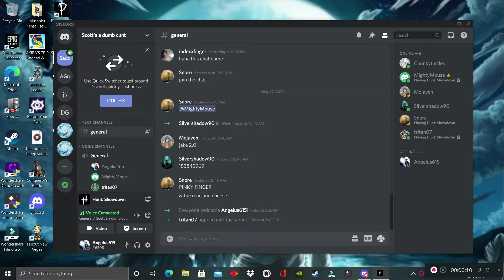Hunting Party- Along with MightyMouse and Tritan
So I found some pretty fun guys to hunt with while I continue on my little hunting adventure enjoy guys/gals

3:19 Butchers house But I was listening to the conversation
15:27 round 2 playing around to much

16:49 PVP